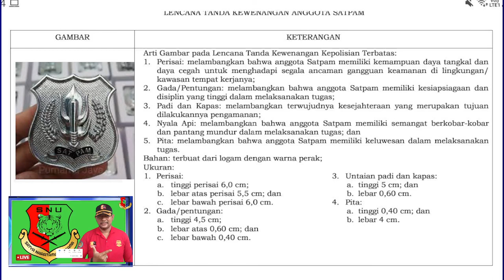"Satpam: Garda Terdepan Keamanan dengan Kewenangan Terbatas, Simbol Kesigapan ala Polri!"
"Satpam: Garda Terdepan Keamanan dengan Kewenangan Terbatas, Simbol Kesigapan ala Polri!" ini mengangkat peran Satpam sebagai garda terdepan dalam menjaga keamanan di area terbatas. Dengan kewenangan terbatas yang diberikan oleh Polri, Satpam menjadi perpanjangan tangan resmi untuk melindungi masyarakat dan aset-aset penting. Simbol kewenangan yang mereka kenakan, seperti lencana Satpam, mencerminkan kesigapan, integritas, dan tanggung jawab mereka dalam menjalankan tugas.

Dengan pendekatan ini, konten diharapkan bisa menarik perhatian publik, membuat orang lebih menghargai peran Satpam sebagai komponen penting dalam sistem keamanan nasional. Kombinasi kata "garda terdepan" dan "ala Polri" juga menambahkan kesan bahwa Satpam adalah pihak yang dapat diandalkan dan resmi dalam menjaga keamanan, sekaligus meningkatkan viralitas melalui pendekatan yang dekat dengan masyarakat.Dalam Perpol No. 4 Tahun 2020 tentang Pengamanan Swakarsa, Lampiran halaman 52, dijelaskan mengenai Makna dan Arti Logo pada Lencana Tanda Kewenangan Kepolisian Terbatas (Lencana Satpam). Logo ini dirancang untuk melambangkan peran Satuan Pengamanan (Satpam) sebagai perpanjangan tangan POLRI dalam tugas pengamanan di area terbatas, yang diakui secara hukum.

Berikut adalah penjelasan singkat mengenai makna simbolik pada logo lencana Satpam:

1. Perisai: Melambangkan perlindungan dan keamanan. Satpam bertugas melindungi area tertentu dari ancaman dan gangguan keamanan.

2. Tiga bintang: Menggambarkan sinergi antara masyarakat, Satpam, dan POLRI dalam menjaga keamanan dan ketertiban.

3. Padi dan Kapas: Simbol kesejahteraan dan keadilan sosial, yang mencerminkan bahwa tugas Satpam juga berkontribusi pada terciptanya rasa aman yang mendukung kesejahteraan masyarakat.

4. Warna Biru Tua: Menyimbolkan kewibawaan, kepercayaan, dan integritas dalam melaksanakan tugas pengamanan.

5. Tulisan "SATPAM": Identitas Satuan Pengamanan sebagai bagian dari pengamanan swakarsa yang diakui oleh POLRI.

Satpam, dalam hal ini, bertindak sebagai kekuatan pengamanan swakarsa yang dibina dan diawasi oleh POLRI, memiliki kewenangan terbatas sesuai dengan tugas dan tanggung jawab yang diatur oleh regulasi.

1.

2.

3.

4.

5.

6.

7.

8.

9.

10.

11.

12.

13.

14.

15.

16.

17.

18.

19.

20.

21.

22.

23.

24.

25.

26.

27.

28.

29.

30.

31.

32.

33.

34.

35.

36.

37.

38.

39.

40.

41.

42.

43.

44.

45.

46.

47.

48.

49.

50.

51.

52.

53.

54.

55.

56.

57.

58.

59.

60.

61.

62.

63.

64.

65.

66.

67.

68.

69.

70.

71.

72.

73.

74.

75.

76.

77.

78.

79.

80.

81.

82.

83.

84.

85.

86.

87.

88.

89.

90.

91.

92.

93.

94.

95.

96.

97.

98.

99.

100.